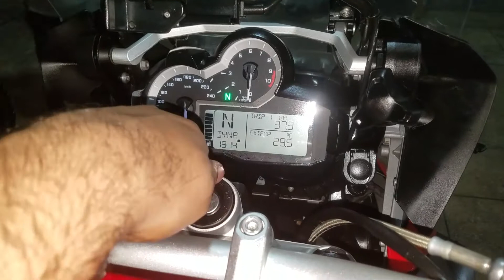Is BMW GS 1200 the best adventure bike in the world? for long drive and offroad drive BMW R1200GS